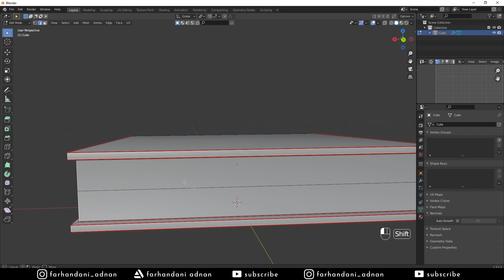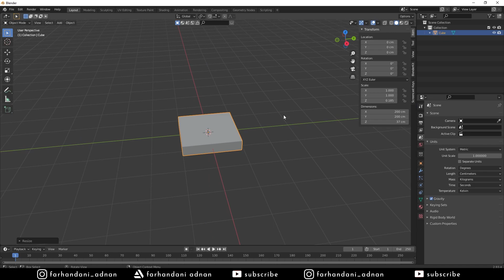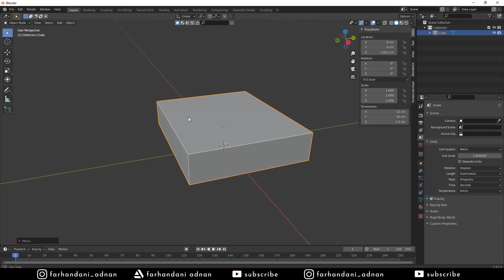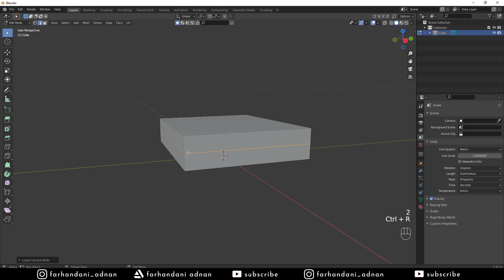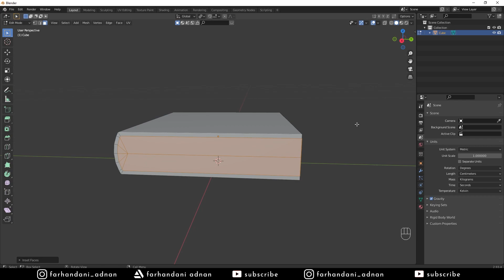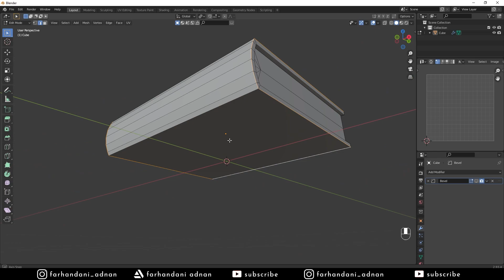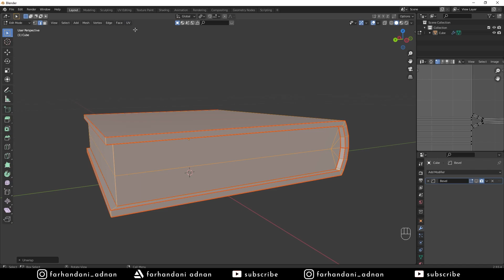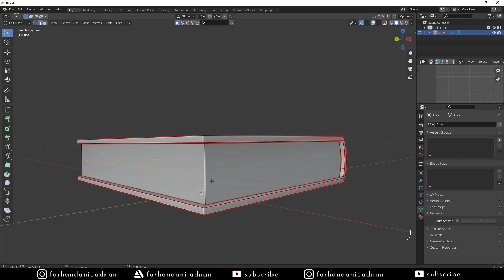CARA MEMBUAT ASTA GRIMOIRE BERDAUN 5 PART 1 | BLACK CLOVER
Pada tutorial series ini kita akan membuat Asta Grimoire Berdaun 5 menggunakan Blender 2.9x. akan dibagi menjadi 3 part yaitu modeling, texturing, dan rendering.

Tutorial ini juga merupakan bagian dari seris Asta Grimoire. Silahkan kunjungi link berikut untuk playlist ter-update Asta Grimoire:

🎵Music
Composer : Shuji Katayama
Overlord III : Special Sound Track CD
オーバーロード III スペシャルサウンドトラックCD

🎵Music
1. Team Astro - Travelers
2. Team Astro - Lucid
3. Team Astro - See You When I See You
4. Team Astro x cocabona - Planet Buddies
5. Team Astro - Snowflakes
6. Team Astro - Beehive
7. Team Astro - Countdown to Zero
8. Team Astro - Nothingness
9. Team Astro - Searching
10. Team Astro - Pluto
11. Team Astro - Stop Calling Me Cute